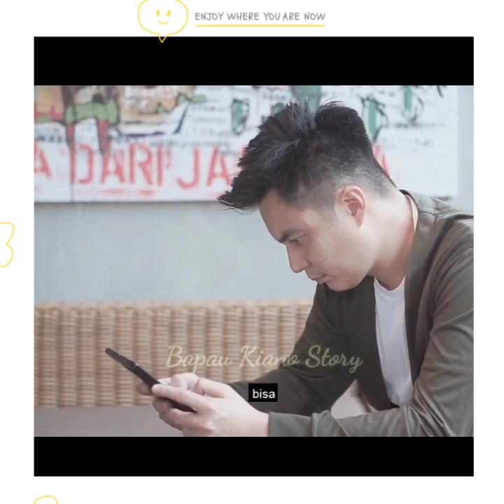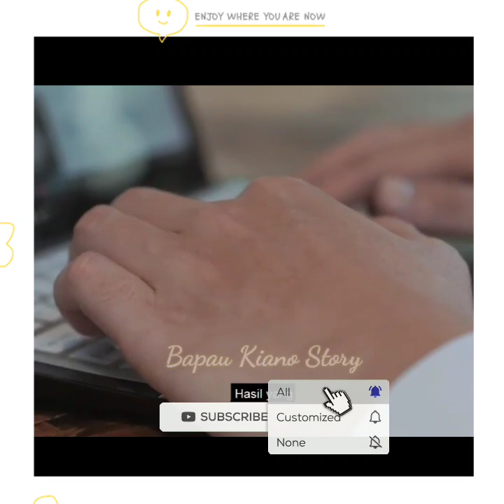SENANGNYA KIANO TIGER WONG MAKAN ES KRIM SENDIRIAN SAMPAI BLEPOTAN !!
Saking senangnya makan ice krim sampai blepotan baju Kiano Tiger Wong.

Channel ini seputar aktivitas harian BaimWong, PaulaVerhoeven dan Kiano Tiger wong yang berisi vlog lucu, unik, kocak dan menghibur, untuk video Bapau dan Kiano selengkapnya langsung ke channel BaimPaula ya bosque